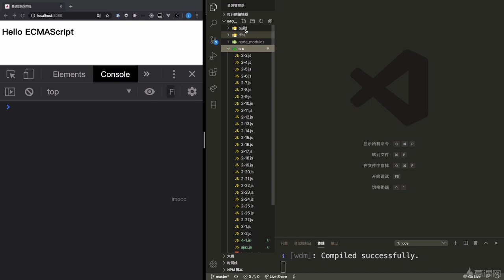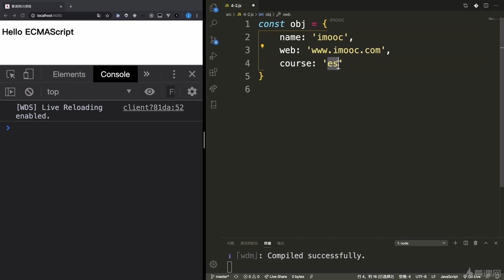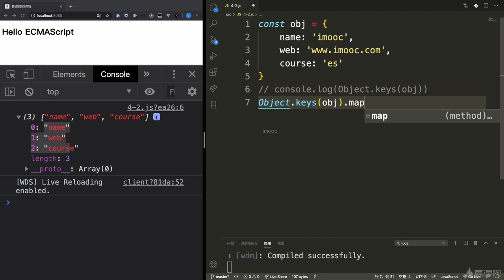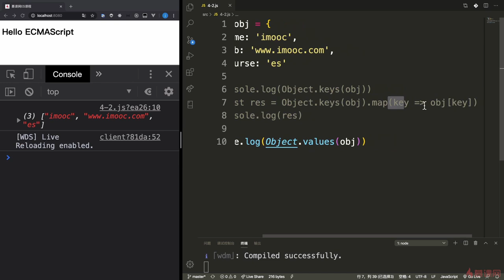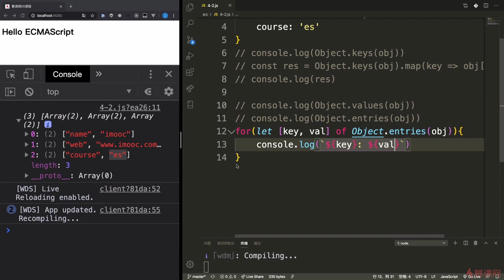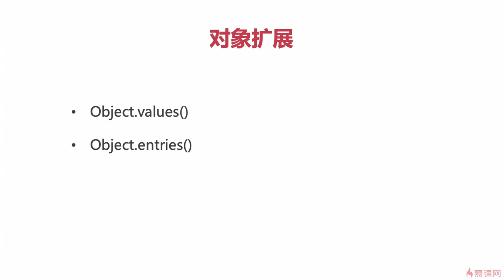6.2 对象扩展：Object.values，Object.entries｜ECMAScript2017（ES8）之异步编程&对象拓展｜从ES6到ES11JS全版本JavaScript语法详解